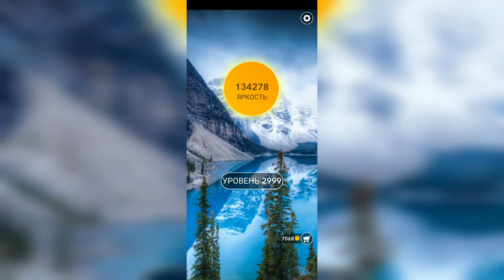Word / Слово Крест: Поиск русского кроссворда / Уровень 2999